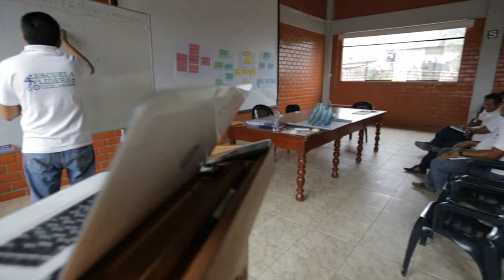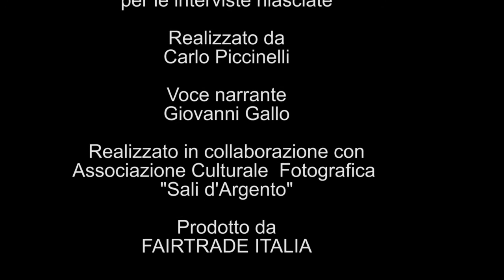Le banane di Mallaritos – Cooperativa APBOSMAM, Perù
Grazie a Fairtrade, la cooperativa di piccoli coltivatori di banane in Perù APBOSMAM ha potuto migliorare il sistema di produzione e la qualità del lavoro dei contadini.
La coltivazione biologica, la riduzione di pesticidi e l’uso di fertilizzanti organici, garantiscono un prodotto di qualità e la tutela dell’ambiente.